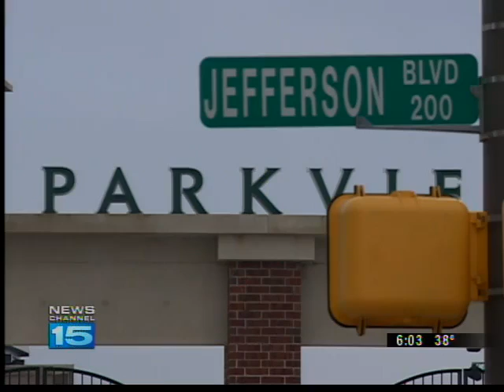Mayor wants traffic changes downtown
In his fifth State of the City address, Mayor Henry announced three road changes that could not only change drivers downtown, but impact the appeal of downtown redevelopment.